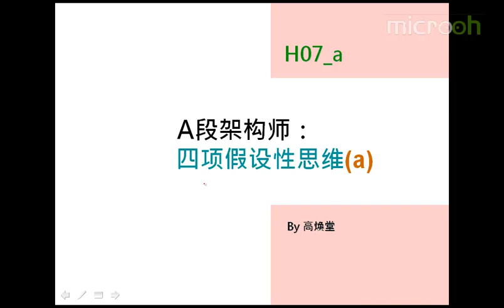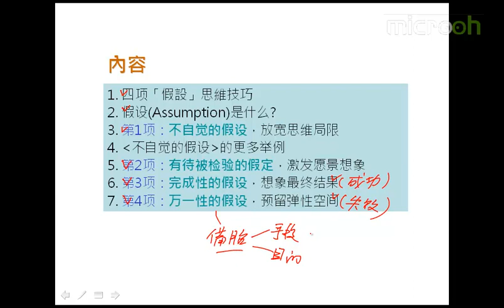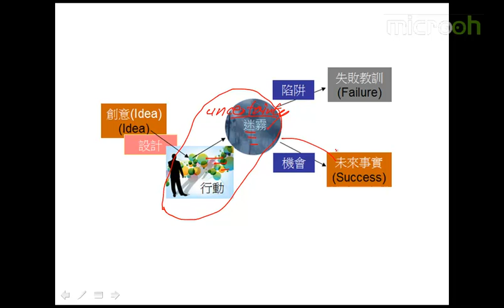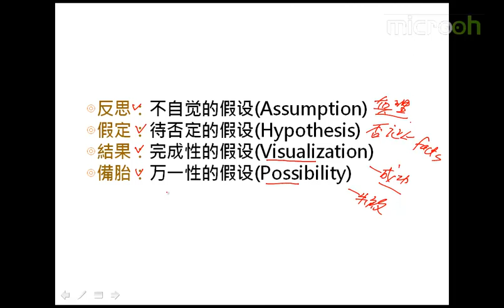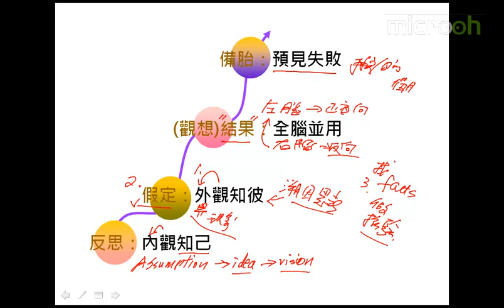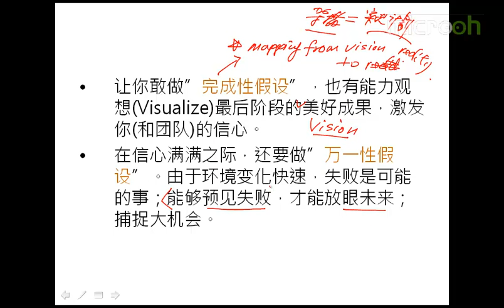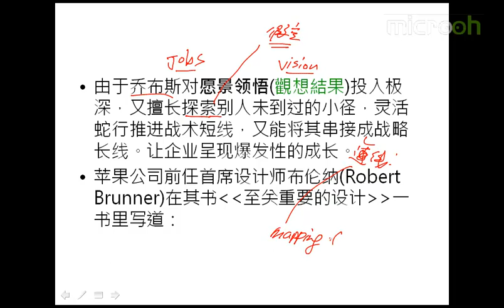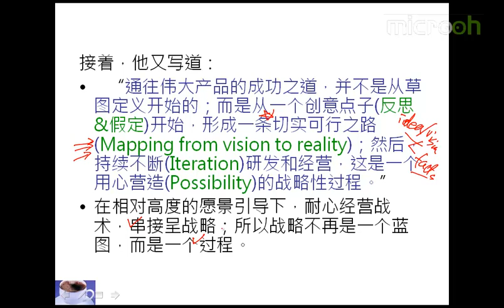Android A段架构师应该具备什么15 A段架构师 四项假设性思维a